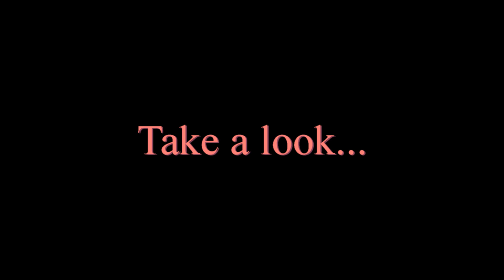Coffre Fort: Redstone digicode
Découvrez le coffre fort de Mr_Urfaneck:
Une entrée dans votre réserve de diamant sécurisée par un système de digicode reprogrammable à volonté avec le code que vous voulez ! Il inclut une double porte de Jeb compacte, et une porte 4x4 ultra rapide.

Découvrez en live la construction schematic du système et téléchargez le système sur notre profil planetminecraft pour sécuriser votre réserve, ou juste pour en apprendre plus sur la redstone :)

DETAILS:
- 999 combinaisons.
- 2 Mémoires 4 bits.
- 3 traducteurs 4bits/chiffre/affichage digital.
- 1 traducteur chiffre/4 bits.